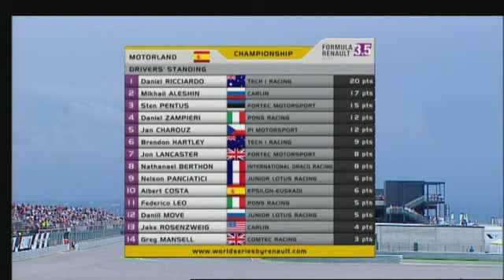Mootorite Maailmas: Vormel Renault 3.5, 1.etapp, 2. sõit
Eestlaste pidupäeva Hispaanias pikendas veel Sten Pentuse esikoht klass kõrgemas vormel Renault 3.5 sarjas.